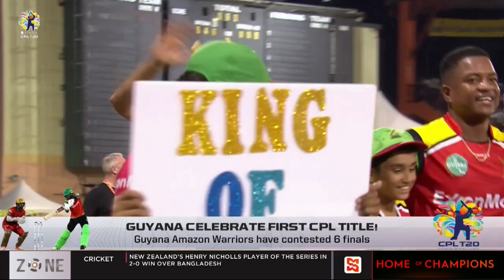Guyana celebrates first CPL title, GAW manager Leon Johnson zones in, GAW beat TKR to win title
The SportsMax Zone review the 2023 CPL Final.